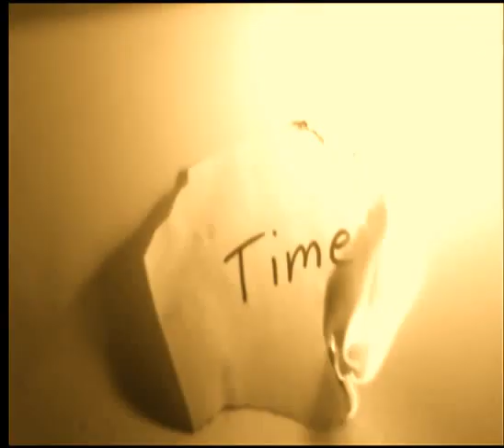Timeless - Original piece by Lynx [Classical] Minimalism - Piano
Another original piano piece, created within a day.